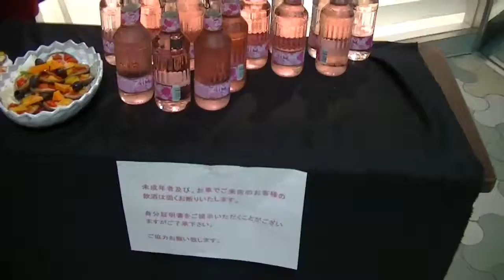ラフォーレPARTY・3：WALL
SEP.1.SUT.2012
19:00PMー